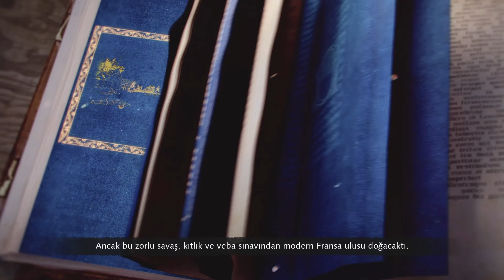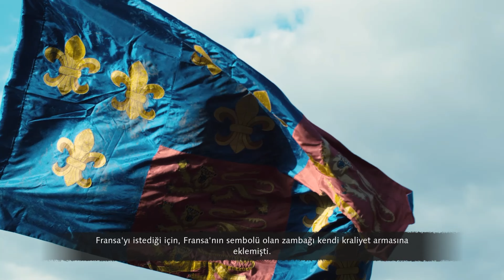Age of Empires 4 | #1 Otuzların Savaşı (Yüz Yıl Savaşı) | (Gameplay) | Age of Empires 4 Walkthrough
Age of Empires 4 | #1 Otuzların Savaşı (Yüz Yıl Savaşı) | Oynanış (Gameplay) | Age of Empires 4 Walkthrough